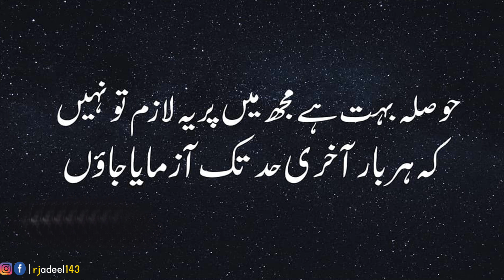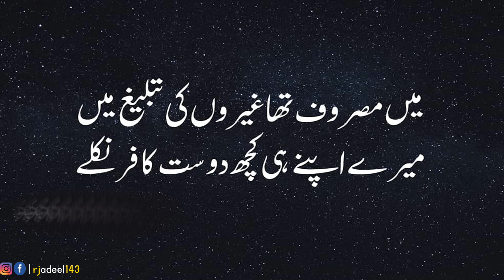2 Line Sad Bewafa Poetry|Sad Heart Touching Poetry| 2 Line Urdu Poetry | Urdu Shayari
Best Urdu Poetry Collections Present:  2 Line Sad Bewafa Poetry | Sad Poetry|Sad Heart Touching Poetry| 2 Line Urdu Poetry | Urdu Shayari.
(Poetry Part-212)
Voice By: Rj Adeel Hassan.
Edit By: RJ Adeel Hassan
Producer: RJ Adeel Hassan
Label: Best Urdu Poetry Collection ✅